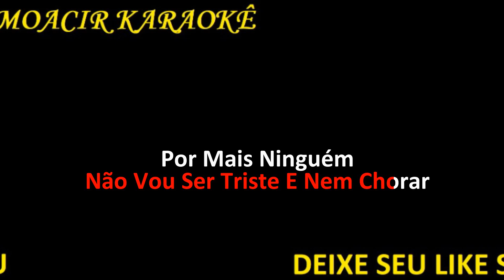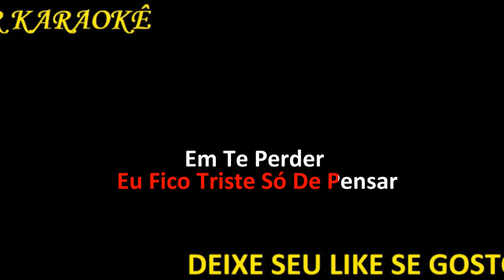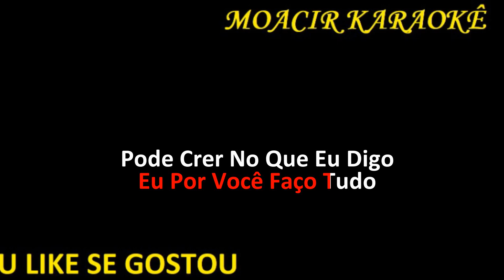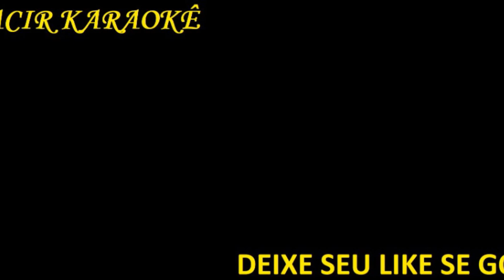KARAOKE - NINGUÉM VAI TIRAR VOCE DE MIM - ROBERTO CARLOS - (NOVA VERSÃO)